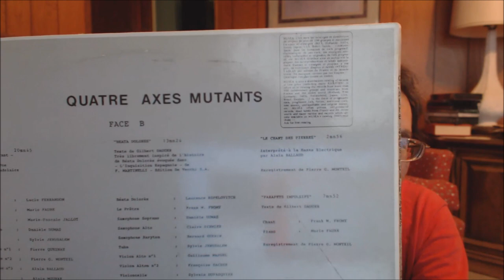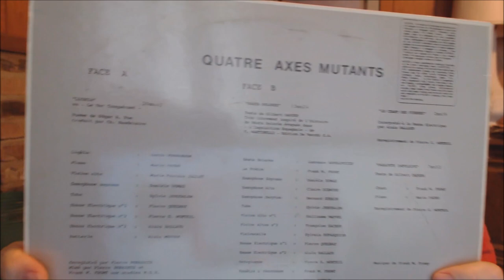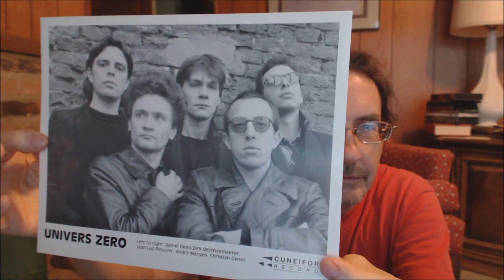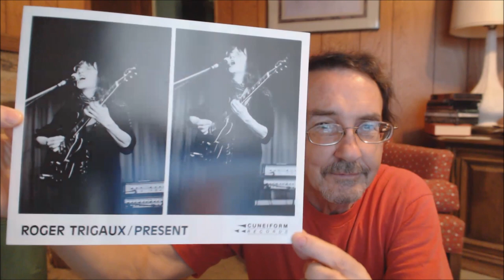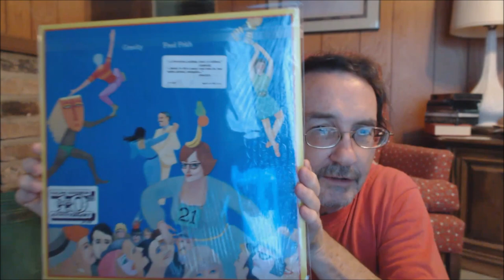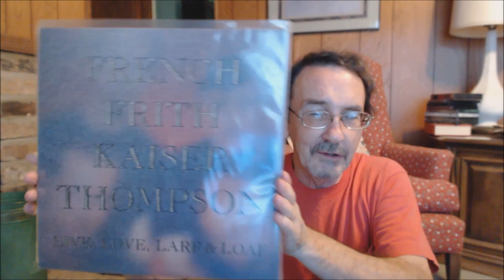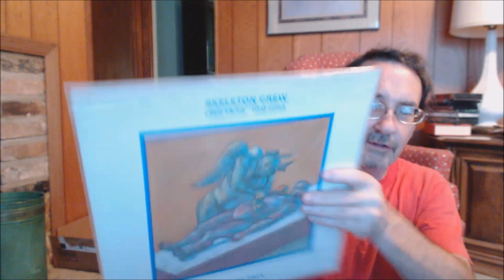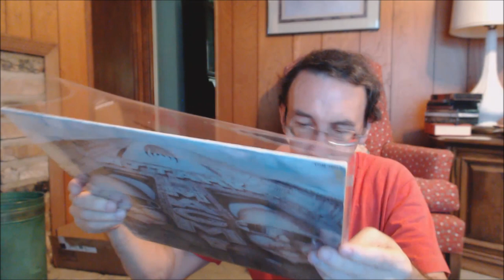Vinyl Community: Music update #26 Rock In Opposition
Music update video for a recent vinyl LP purchase plus some other loosely related artists, including:

Frank W. Fromy - Quatre Axes Mutants (Musea Parallele, 1988)
Shub Nigurath - Les Morts Vont Vite, 1986)
Univers Zero (1977, 1981)
Present - Le Poison Qui Rend Fou (Cuneiform, 1980)
Art Zoyd - Berlin (Coma, 1987)
Henry Cow - Western Culture (Interzone, 1980)
Art Bears (Recommended Records, 1988)
Fred Frith (1980, 1987)
French Frith Kaiser Thompson - Live, Love, Larf & Loaf (Rhino, 1987)
Skeleton Crew (1984, 1985)
Dagmar Krause - Supply & Demand (Hannibal, 1986)
Peter Blegvad - Downtime & C, (Recommended Records, 1989)
Magma - Attahk (Tomato, 1979)